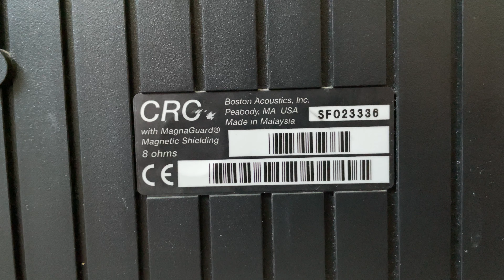Boston Acoustics CRC Home Theater Surround Center Channel Speaker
Boston Acoustic CRC Home Theater Surround Center Channel Speaker System

Specs:
Recommended Amplifier Power: 15-100 watts.
Nominal Impedance: 8 ohms.
Frequency Response (3dB): 80Hz-20kHz.
Bass Unit: Active/passive 4-1/2 inch (115mm) copolymer.
Tweeter: 1 inch (25mm) Kortec dome.
Crossover Frequency: 2,500 Hz.
Dimensions (HxWxD): 5-3/4×15-1/2×6-1/2 inches (394×127 x 165mm)
Weight: 10 lbs (4.5kg)